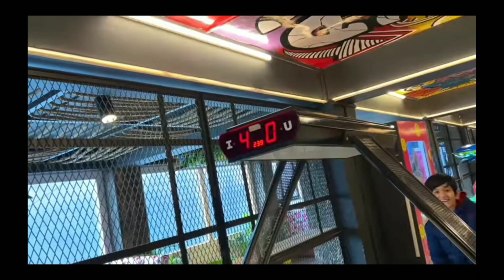piyush joshi vlogs